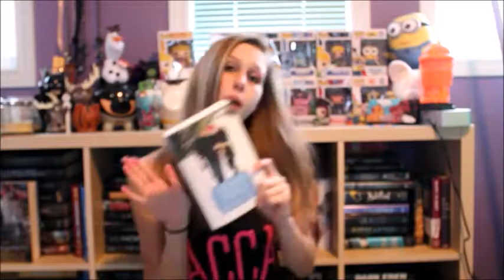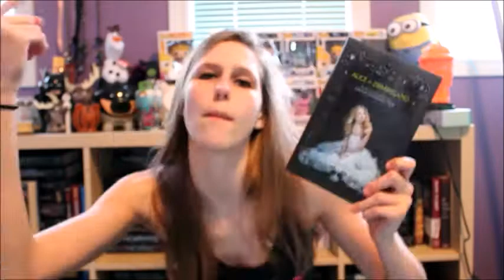PLAYLIST BOOK TAG ROUND 2 FT. FETUS JAY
OMG GUYS LOOK AT BABY JAY NOT KNOWING HOW TO FOCUS A CAMERA! THIS IS FROM LIKE 2 YEARS AGO AND I'M LAUGHING SO HARD!!!

The Pairs:
- The Secret Sisterhood of Heartbreakers by Lynn Weingarten & I Don't Need a Man by The Pussycat Dolls
- Upside Down by Lia Riley & Hot by Avril Lavigne
- The Duff by Kody Keplinger & Worth It by Fifth Harmony
- Slammed by Colleen Hoover & Thinkin of You by Ke$ha
- Speak by Lauren Halse Anderson & Who Says by Selena Gomez
- The Merciless by Danielle Vega & Good Girls Go Bad by Cobra Star Ship
- Divergent by Veronica Roth & Do My Thang by Miley Cyrus
-  The Twelve Dates of Christmas by Cathrine Hapka & Winter Things by Ariana Grande
- The Hunger Games by Suzanne Collins & Fight Song by Rachel Platten
- Alice in Zombieland by Gena Showalter & Flawless by Beyonce